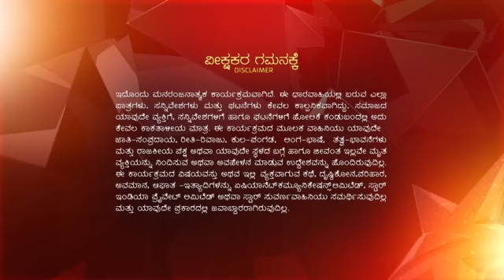Aramane_Gili_S1_E234_EPISODE_Reference_only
anti-piracy upload Aramane_Gili_S1_E234_EPISODE_Reference_only